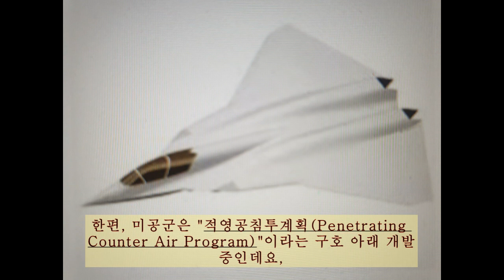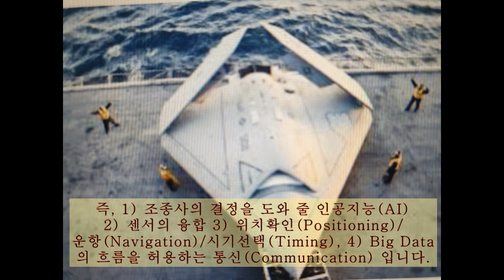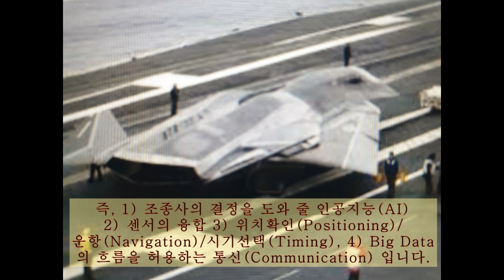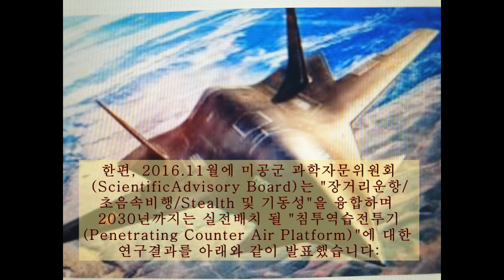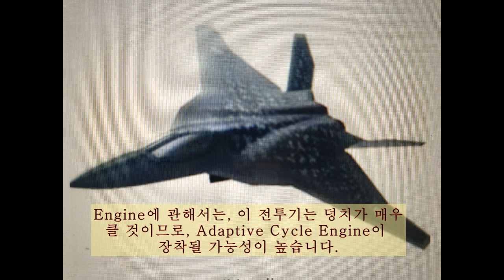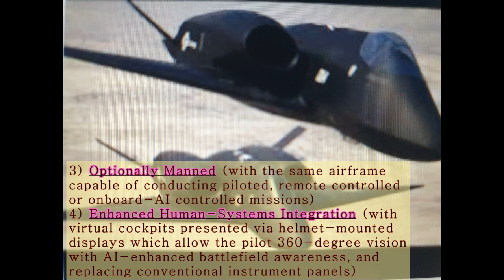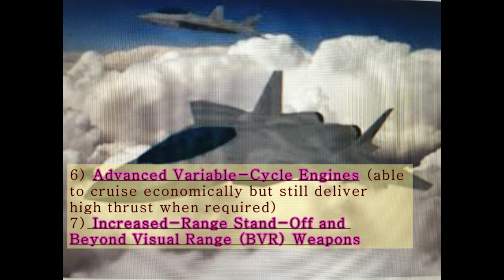[만년대위] 놀라움의 연속! 미국의 6세대 전투기! [David HK Moon]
6세대 전투기에 관한 한, 미국이 단연코 앞서가고 있습니다.
러시아 등 다른 나라들이 6세대 전투기의 개념정립단계에 있을 때,
미국은 이미 시제기제작에 착수하여, 첫시험비행까지 했을 정도입니다.
미국은 해군과 공군이 다른 개념을 가지고 6세대 전투기를 각자 개발하고 있습니다.
현재까지 알려진 내용을 가지고 미국의 6세대 전투기에 관해서 알아봅니다.
대한민국도 4.5세대 KF-21 Boramae의 진화적 발전에 더욱 심혈을 기울여야 겠습니다.